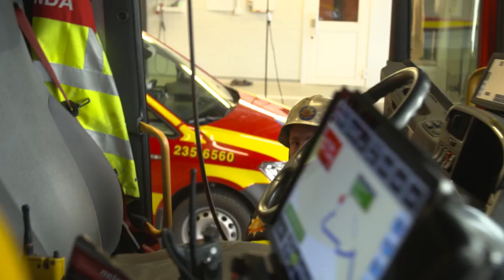Kishti överraskar brandmannen Gusten: "Fett prankad" (Idol 2017) - Idol Sverige (TV4)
Jurymedlemmen Kishti Tomita överraskar brandmannen Gusten med en audition i Idol 2017.